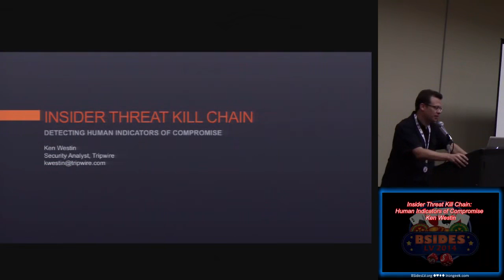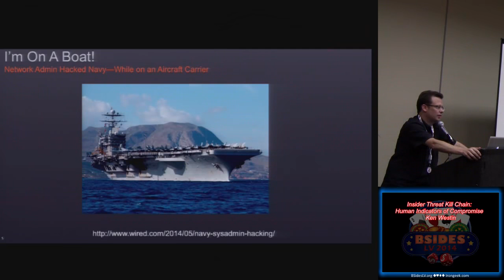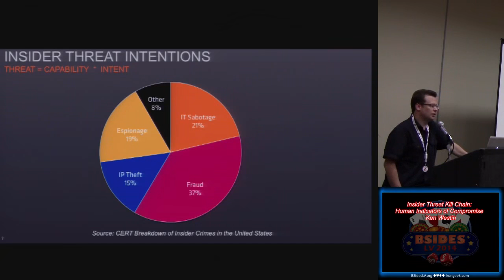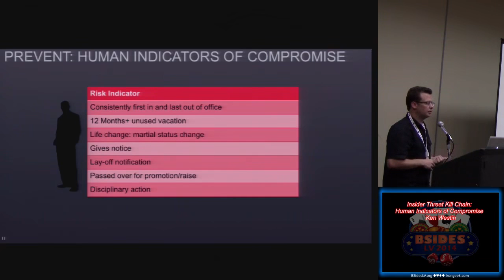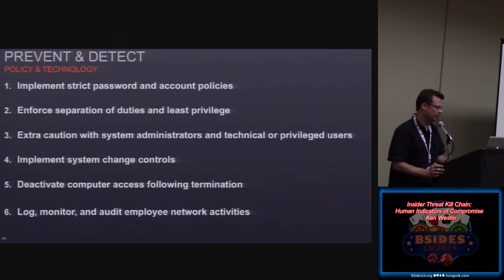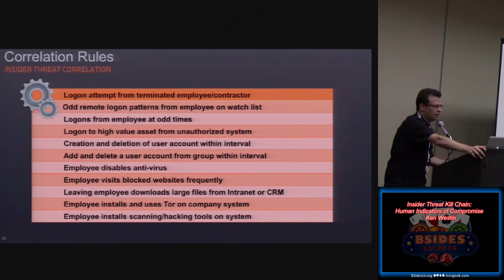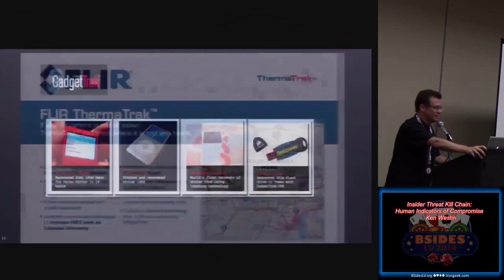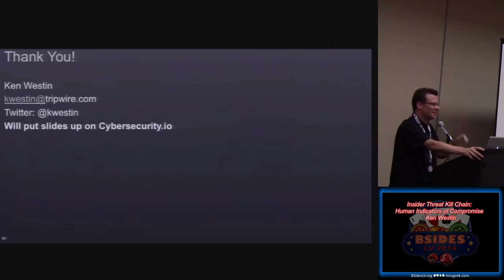cg10 insider threat kill chain human indicators of compromise ken westin